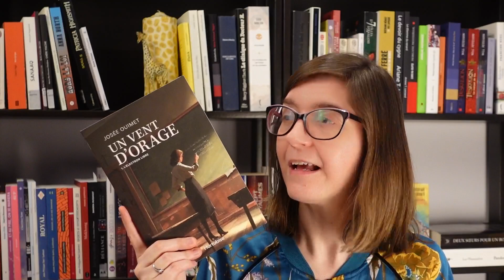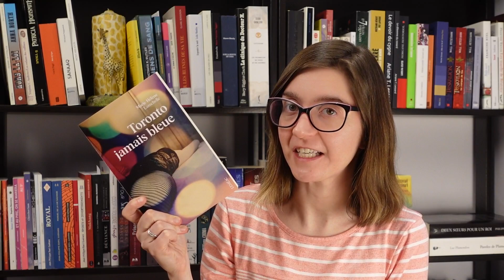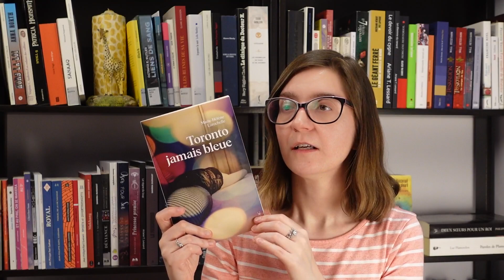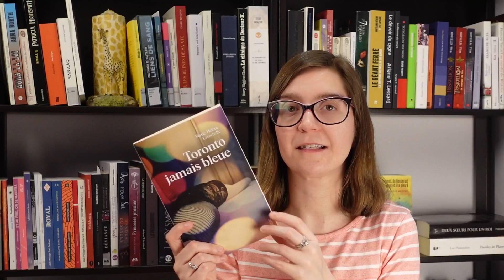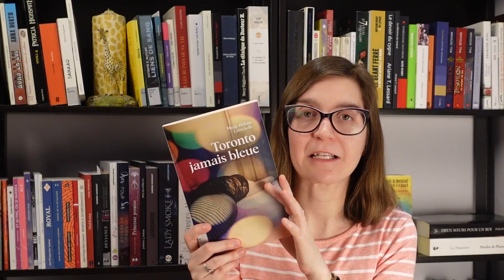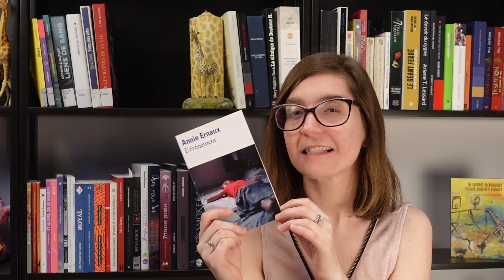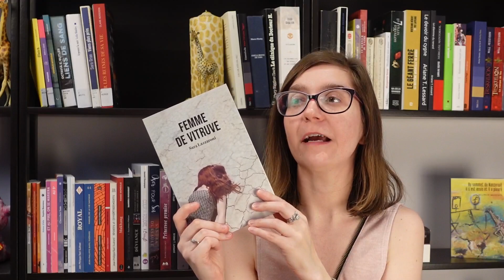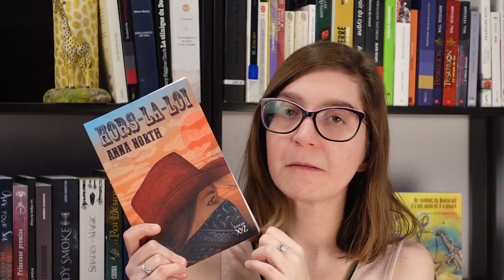UPDATE LECTURE | Mes lectures du mois d'avril 2024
Dérrrrroule!

0:00 Introduction

0:16 Un vent d’orage (tome 1 : L’électron libre), Josée Ouimet

6:26 Toronto jamais bleue, Marie-Hélène Larochelle
Karine minier
Sylvain démenti

13:08 L’événement, Annie Ernaux

17:34 Femme de vitruve, Sara Lazzaroni

21:51 Hors-la-loi, Anna North
Western fantasy, Patrice Cazeault

28:22 Conclusion